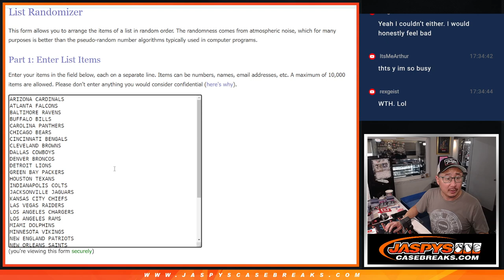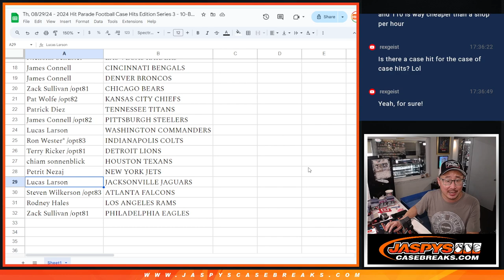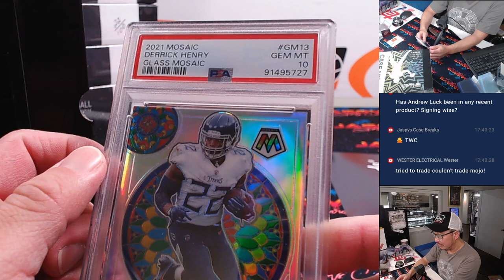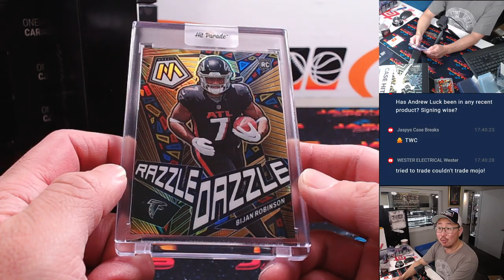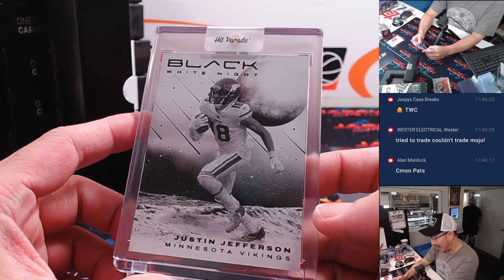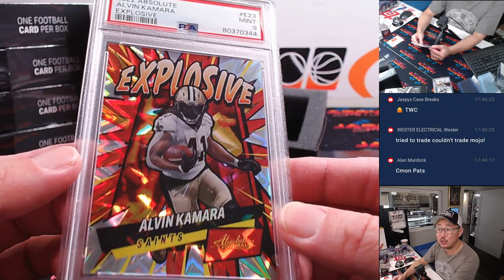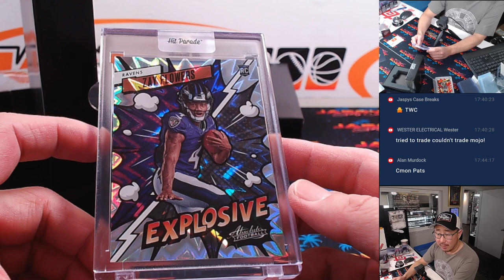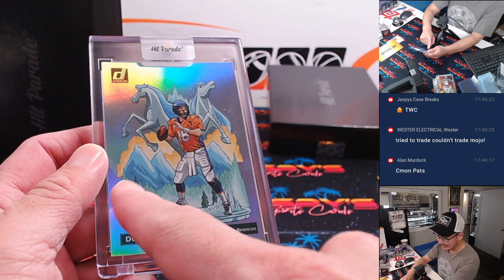Th, 08/29/24 - 2024 Hit Parade Football Case Hits Edition Series 3 - 10-Box Case Break #1 *RT*